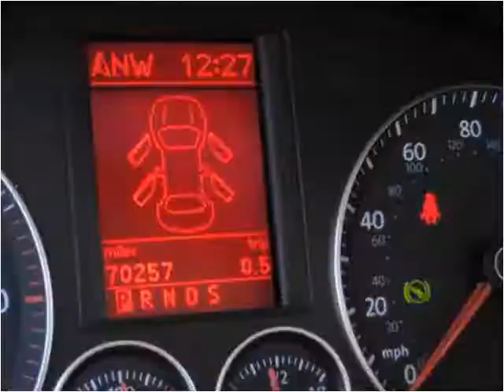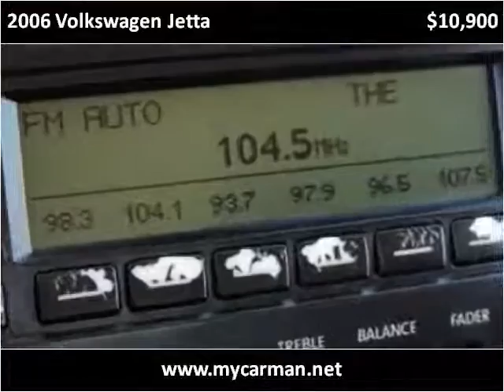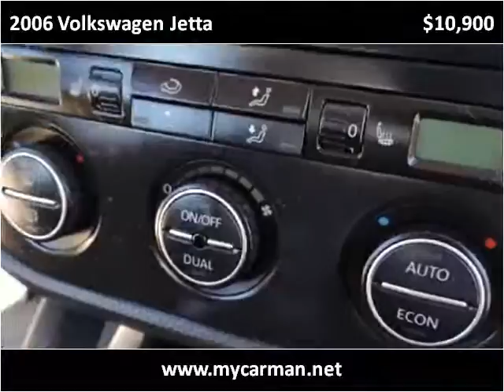2006 Volkswagen Jetta Used Cars Arlington Dallas Fort Worth